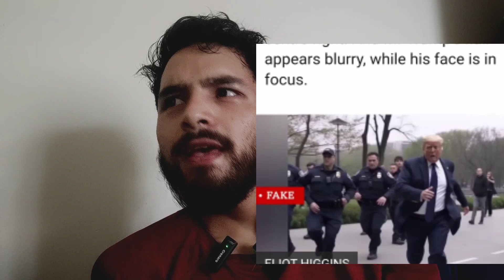A. I. generated images | Becareful what you see and believe on the internet